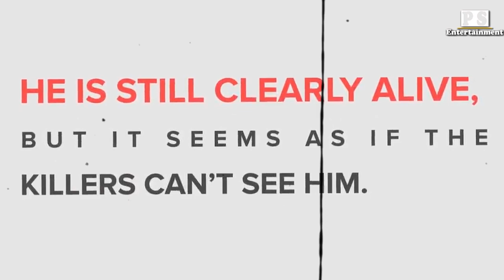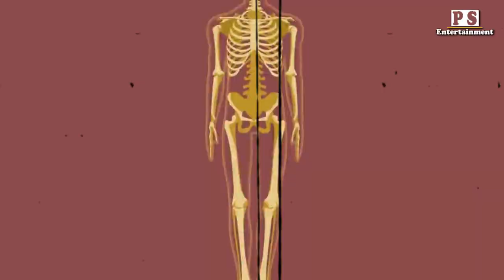SCP-5000 ကိုယ်ပျောက်ဝတ်စုံ တကယ်ရှိခဲ့လား?😱😱😱